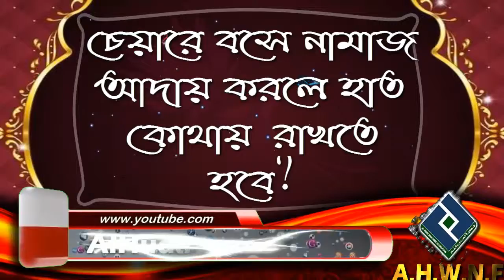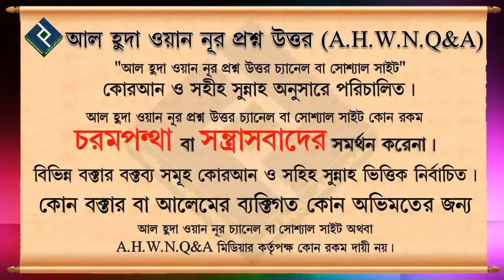চেয়ারে বসে নামাজ আদায় করলে হাত কোথায় রাখতে হবে ᴴᴰ┇শায়খ মিজানুর রহমান মাদানী